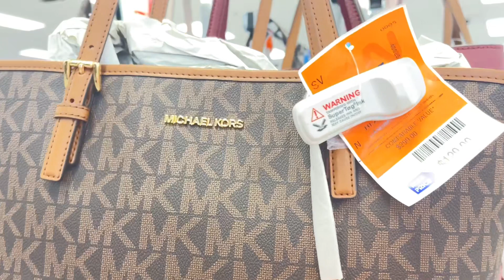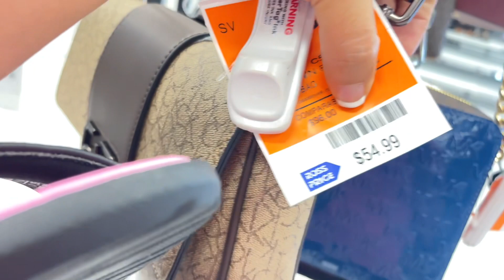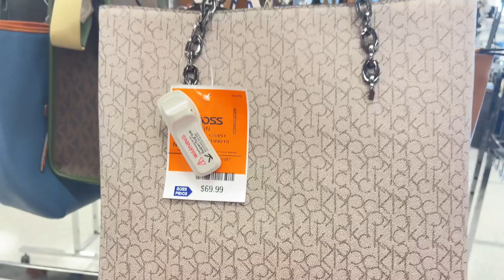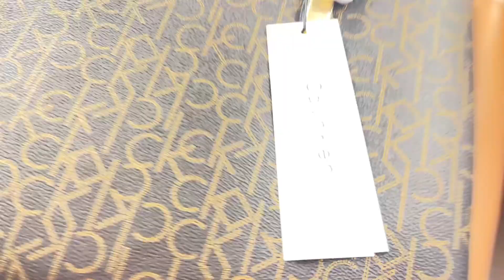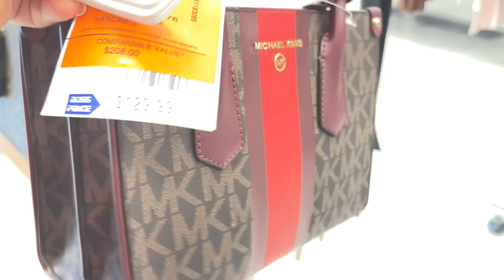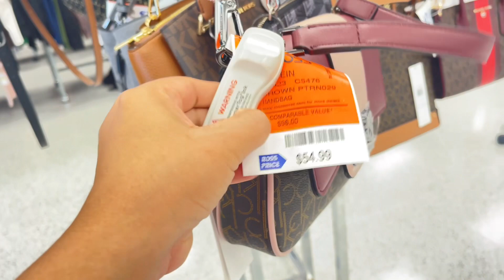👜Shopping for handbags at Ross 🙏🇰🇭❤️🇺🇸